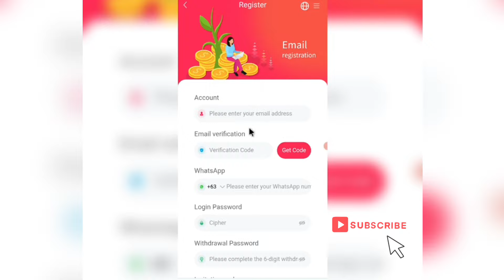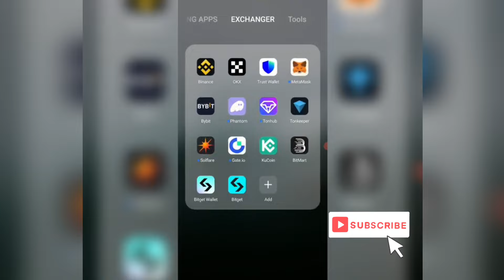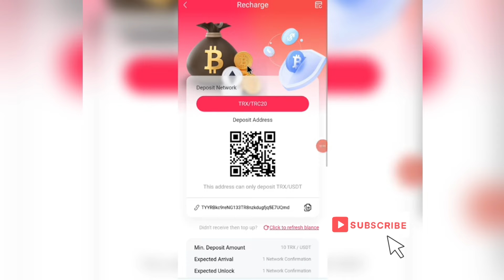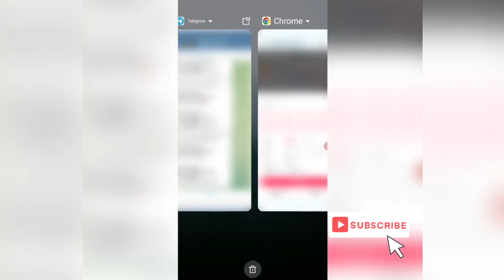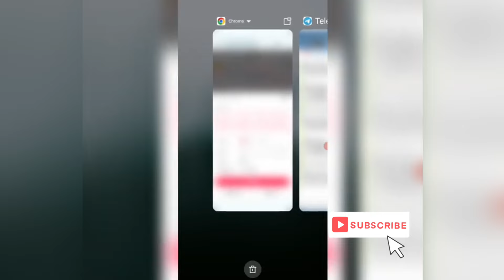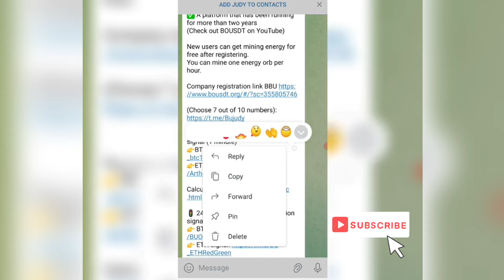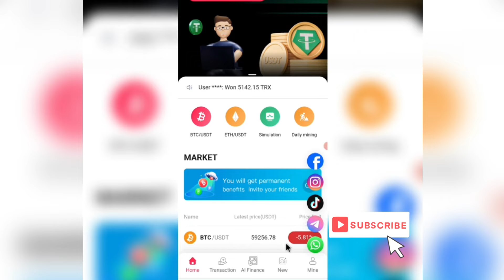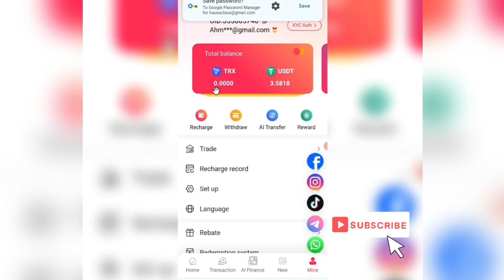Har Yanzu Ana Samun Kudi A BOUSDT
🚦 24-hour recommended prediction signal (1 minute)

Commission rate
Level 1: 1%
Level 2: 0.5%
Level 3: 0.3%

Minimum deposit: 10TRX/USDT
Minimum withdrawal amount: 10TRX/USDT 10TRX/USDT
Minimum transaction amount: 0.1TRX/USDT 0.1TRX/USDT

New registrants can contact customer service to receive a 1 USDT registration bonus🎉🎉🎉

Sabon mining
Cex mining
Hamster kombat
Hamster
Wallet
Exchanger
Binance
Bybit
Okx
Toonkeyper
Notcoin
Dotcoin
Avagoldcoin
Tapswap
Simple Tap
Timecoin
Frostbyte
Near wallet (Hot)
Iceberg
Memefi coin
Blum
PocketFi
Vertus
W-Coin
Tor
Hamster combat
Chain Game
Tomclicker
Yescoin
Whale
Catizen
Pixel wallet
Tiger